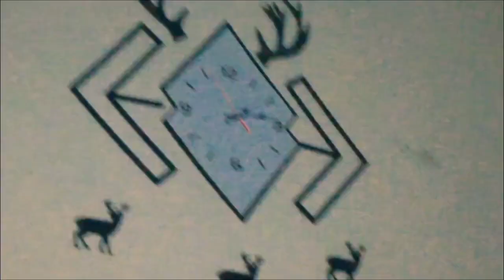Eid Day First Vlog 😍😘